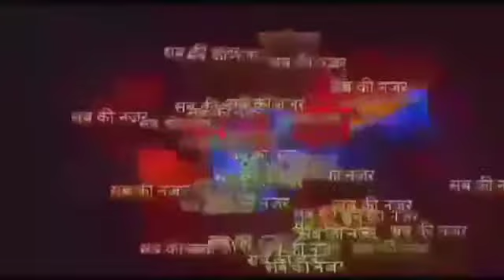बालाजी क्रिकेट प्रतियोगिता मड़वा में ऑटोमोबाइल सैदहा की टीम ने मारी बाजी